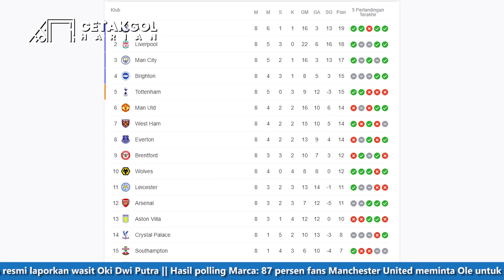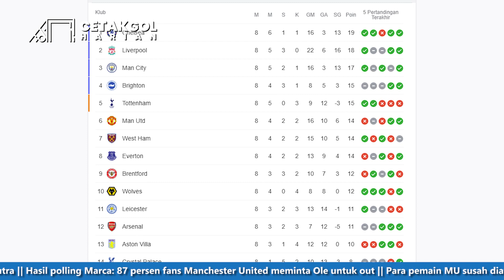87% Fans MU Minta Ole Out 😅 Drogba Duta WHO 👍 Arsenal Terselamatkan dan Nggak Jadi Kalah 😁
1. Benzema ingin samai kesuksesan Ronaldo dan Zidane
2. WHO tunjuk Didier Drogba sebagai duta kesehatan
3. Arsenal ditahan imbang Crystal Palace dengan skor 2-2
4. Temen Rashford nggak suka dengan pernyataan Solskjaer
5. Persija Jakarta resmi laporkan wasit Oki Dwi Putra
6. Hasil polling Marca: 87 persen fans MU minta Ole Out
7. Pemain Chelsea susah diatur sejak juara UCL
8. Para pemain MU mulai ragukan kualitas Jadon Sancho